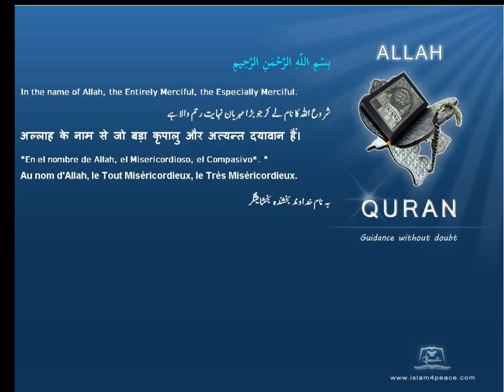Quran by Theme Indonesian Pen Islam4Peace com